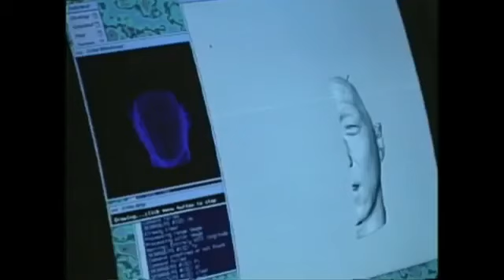Jackie Chan Stuntmaster PS1 *BONUS VIDEO*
Behind The Scene Of Jackie Chan Stuntmaster 2000 PS1